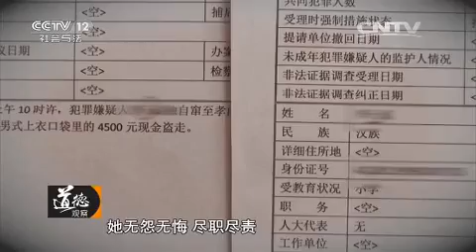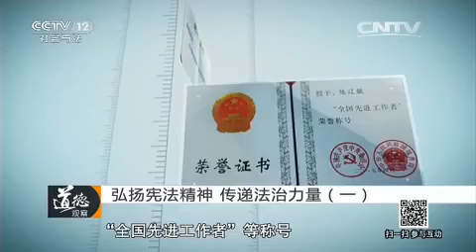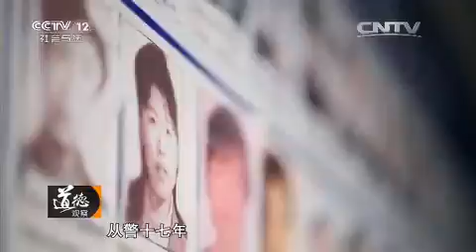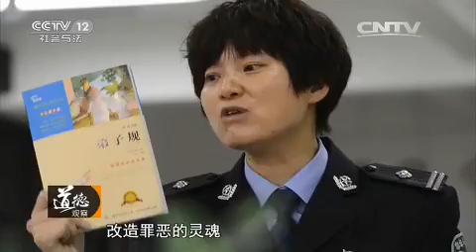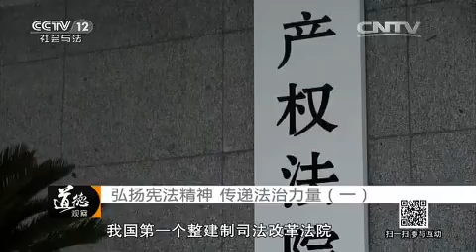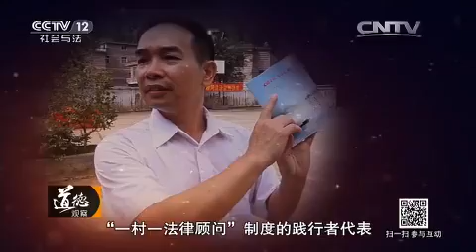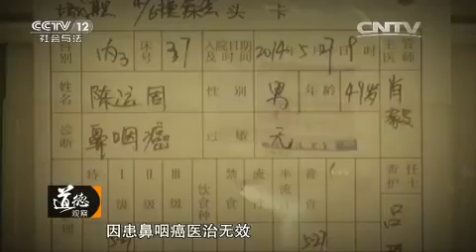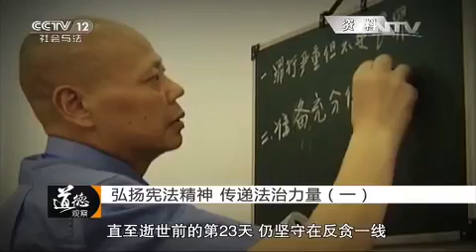弘扬宪法精神 传递法治力量（一）【道德观察 20151203】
本期节目主要内容： 12月4日是全国法制宣传日（国家宪法日）。共同期待CCTV2015年度法治人物揭晓：程然，人民检察院检察官，从检18年，身患重病，却仍然坚持在岗位上；陈辽敏，“司法为民，公正司法”，是个创新型法官；王大伟，鞍山百姓最喜爱、最信赖的人民警察；陈黎华，监狱人民警察，总结二十多种教育改造方法；审判委员会委员，开庭审理商标行政纠纷案；还有邢建平、李芳、伍思扬、高宝来、陈运周、邹碧华等。陈万宏和潘恒球是人民群众代表。